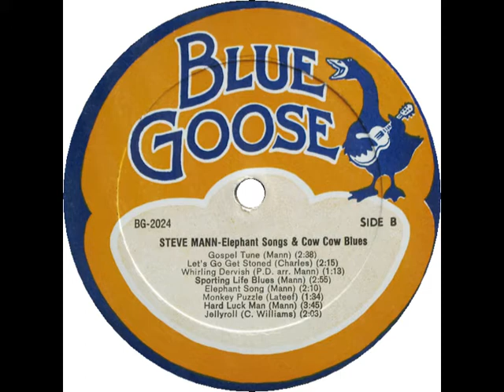Steve Mann - Hard Luck Man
rec. around 1967 by Stefan Grossman & Nick Perls; Steve Mann, voc, g
... this recording first published on and taken from Blue Goose LP BG 2024 (US 1978) "Steve Mann: Elephant Songs & Cow Cow Blues" --- never re-released on CD!

LP cover illustration by Robert Burger

sources of photos:
1. Steve Mann 1967: Back cover of Half Blind's Choice LP HBC-001 (US 1975) "Steve Mann Live at the Ash Grove"; photographer: Dick Rosmini // Steve Mann 2004: photographer: Janet Smith
2. Steve Mann 2004: photographer: Janet Smith
3. Steve Mann's "Ray Charles" E chord; source: Bella Roma Music BMR-112 (US 2009) "Steve Mann: Straight Life" (reissue of 1967 Custom Fidelity LP CFS-1675, same title), liner notes, no pagination; photographer's name not given